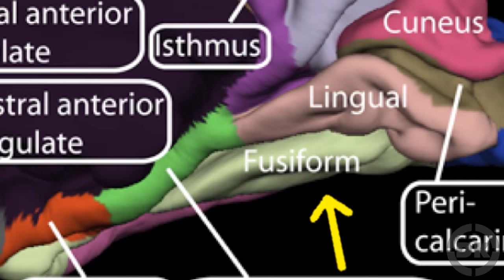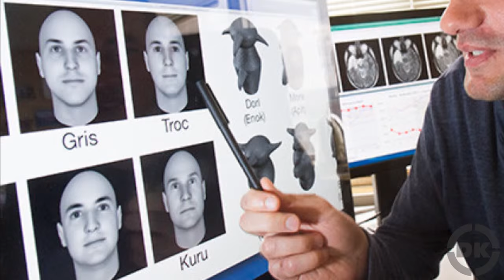The People Who Can’t See Faces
The Man Who Personally Executed Over 7000 People in 28 Days

In this video:

“Prosopagnosia”  or in less medical terms: “face blindness” is a condition in which people more or less can’t cognitively see faces. Once thought to be incredibly rare, with only 100 or so documented cases up until the last decade or so, it’s now thought that around 1 in every 50 people suffers from this condition; though for most, they just have a really hard time recognizing people by their faces.